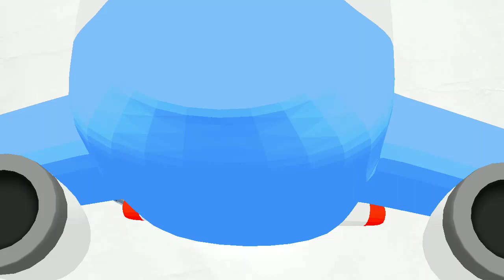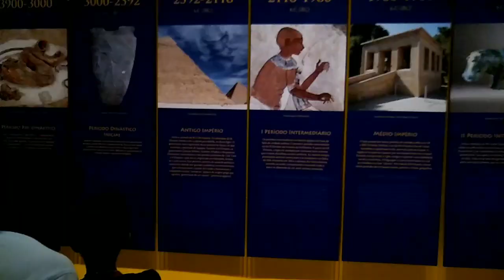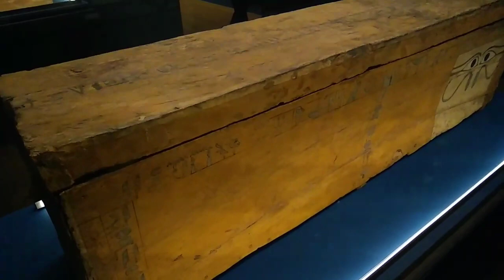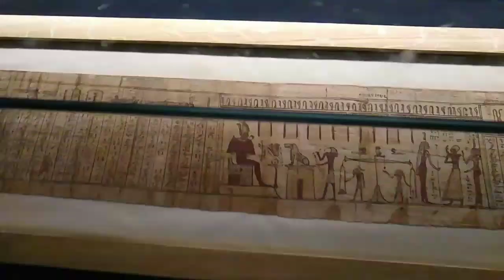Exposição Egito Antigo CCBB RJ/SP, do cotidiano a eternidade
Olá viajantes!! Hoje vamos conhecer um pouco do Egito sem sair do Brasil, que saber como, acompanhe meu vídeo até o final que vocês vão gostar.!!
Hoje vamos explorar através do CCBB um pouco do que foi descoberto nas escavações no Egito.
Essa exposição com muita interação e muitos objetos reais está surpreendente, a cada sala que entra uma surpresa inesperada.
Pra conhecer essa exposição vou deixar o site abaixo com link para marcar o dia da sua visita, e só um lembrete, e de graça totalmente 0800 então não da pra perder, ainda mas que só tem mais esse mês ate o dia 27, não perca essa e outras dicas aqui no meu canal no YouTube e no Instagram que posto muita quentinhas pras vocês no meus stores.

Para facilitar a vida do viajante aqui estão os meus sites prediletos pra vocês se darem muito bem.
Hotel Urbano, aonde tem a estadia mais barato além de pacote de viagem e passagens rodoviárias.
Tripadvisor, nesse além de mais informações sobre hotel e a cidade que você gostou, você também poderá ver a opinião das pessoas sobre os locais pesquisados
Me siga no instagran: @curtindo_nossa_viagem
E no Twitter: @curtindonviagem
Curta nossa página no face: @curtindonossaviagem
Membro do Clube Hurb
Venham com a gente Curtindo Nossa Viagem até mais galerinha!!!